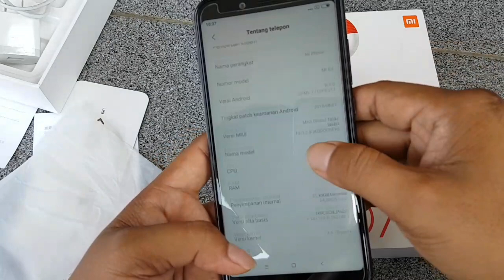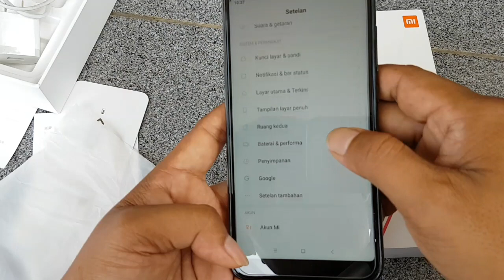Unboxing xiaomi Mi 6x Second Rsa Baru|| Pesanan Mas Azziz Di Klahang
Berikut ini adalah video unboxing Mi6x pesnan mas azzis di klahang banyumas.

Buat yang mau cari ato pesan smartphone saya bisa bantu dan insya Alloh memuaskan brang pesananya.

Yang mau PO/pesan bisa hib via Wa ato IG saya

Tank's.